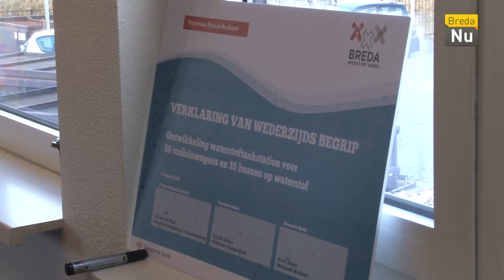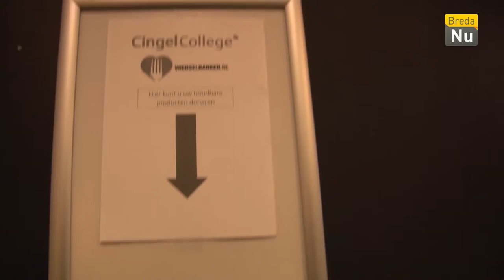Weekoverzicht - Week 9